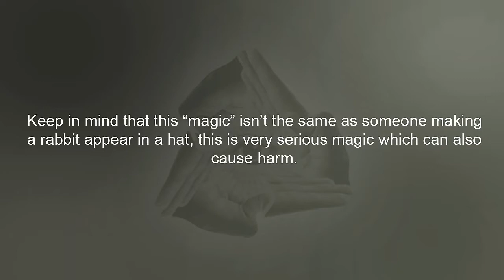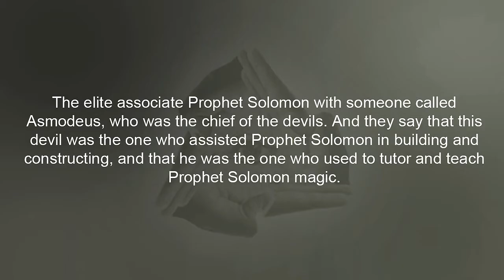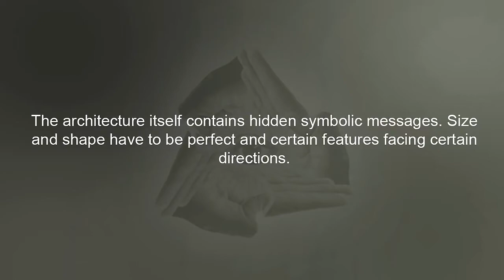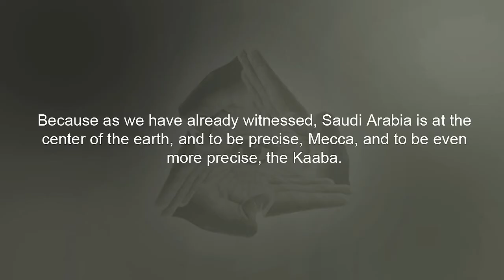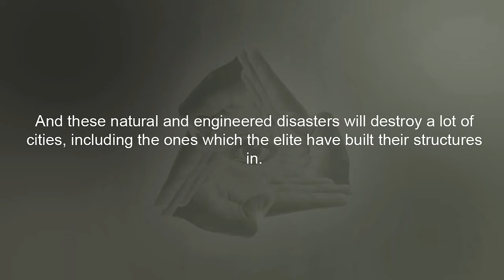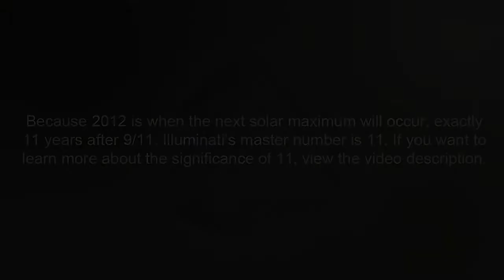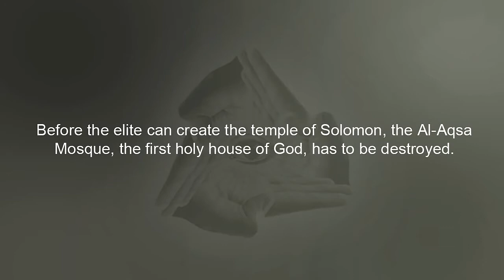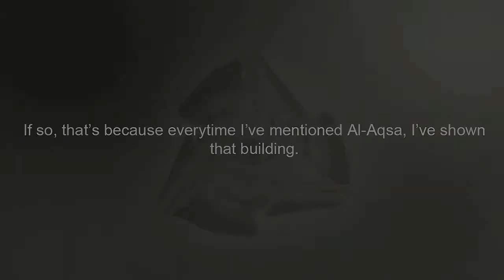Illuminated Al Aqsa, Forbidden Magic & The Purpose Of Dubai Part 7 8 HD